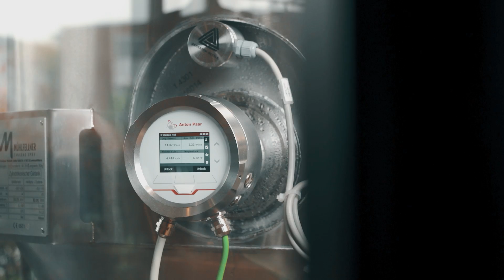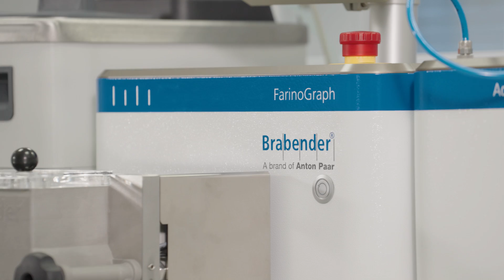Anton Paar - Great people | Great instruments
We strive to understand the world in its beauty, flaws, and value. Anton Paar is dedicated to developing breakthrough technologies that challenge the norm and deliver the highest quality results. As a global leader in measurement solutions, we offer highly accurate instruments for density, concentration, and material analysis. Our solutions ensure long-term partnerships built on trust and reliability. Explore how our precision tools and user-friendly interfaces can enhance your research.

Any questions?